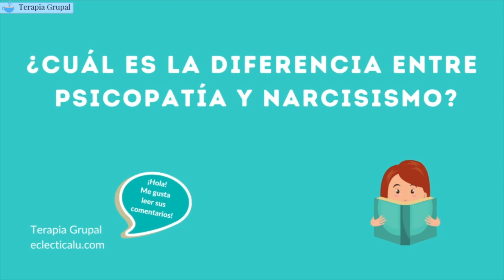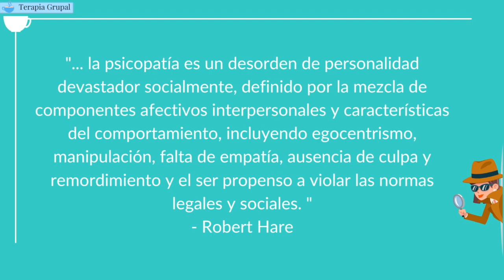¿ Cuál es la Diferencia entre Psicopatía y Narcisismo ?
💡Curso Online "COMO HACER CONTACTO CERO CON CONVICCIÓN"

0:00 - Intro
0:47 - Por qué hay Confusión entre Psicopatía y Narcisismo
1:53 - Qué es la Psicopatía
6:44 - Qué es el Narcisismo
14:10 - El Narcisista tiene MUY POCA autoestima
15:44 - Música

Curious Eye - Ran the Man
Precious Cargo - Mimmi Bangoura